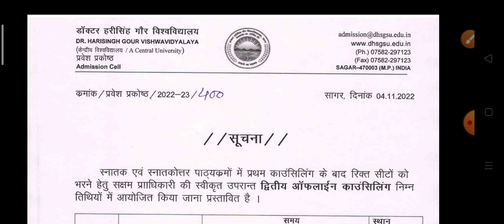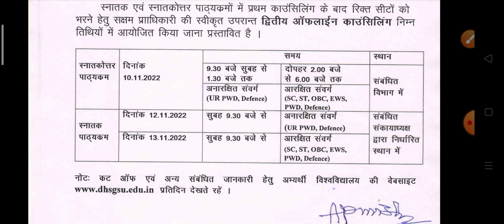Dr. Hari Singh Gour University 2nd offline notice for UG PG low marks admission chances 💯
Dr Hari Singh Gour University Sagar 2nd offline notice for UG PG low marks admission chances 💯